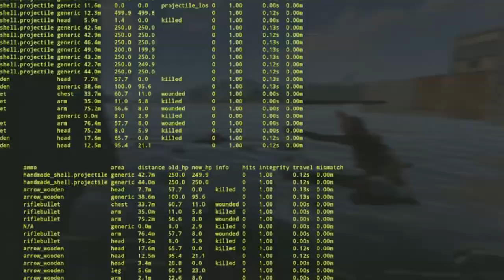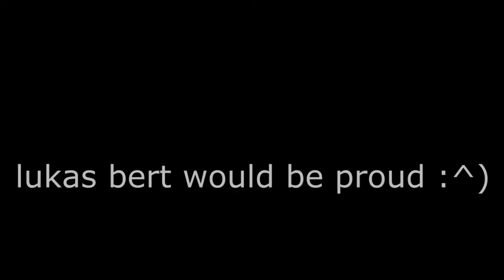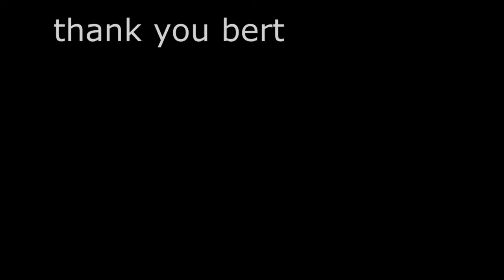rust is a great game ft: samuel, willem, lack, strikez and lukas bert